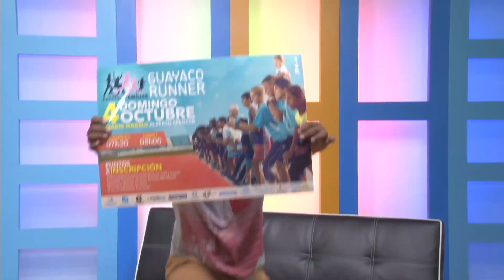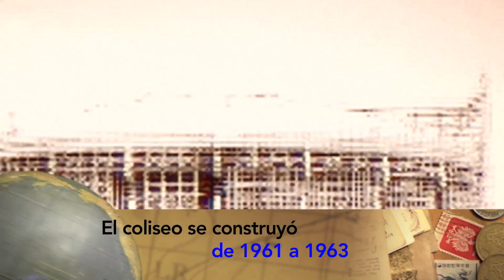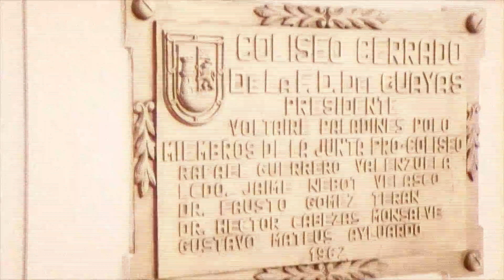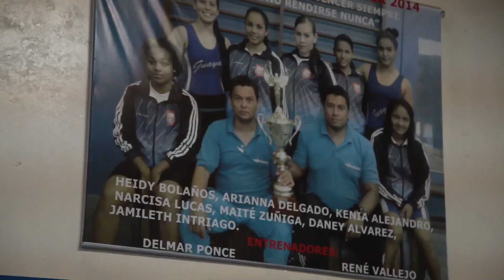Programa 17 - FEDEGUAYAS TV